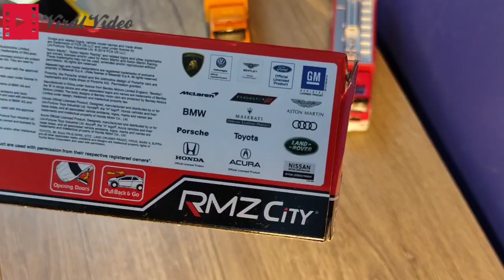Toys Unboxing : Die Cast Model Chevrolet Camaro Police Car and Lamborghini Aventador SV Coupe